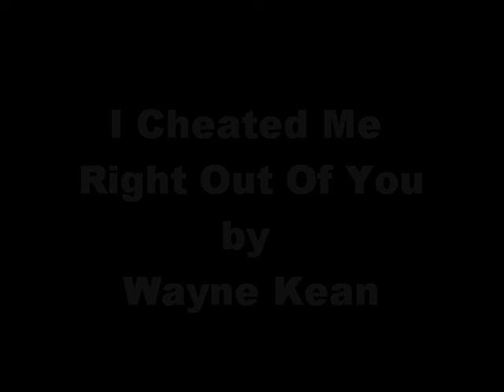I Cheated Me Right Out Of You